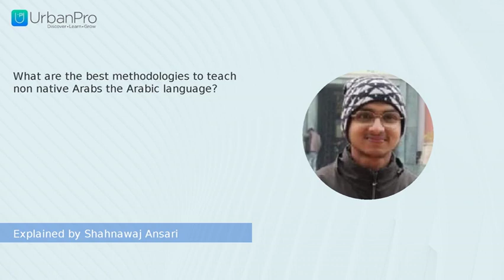What are the best methodologies to teach non native Arabs the Arabic language? | Shahnawaj Ansari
Watch the answer for  "What are the best methodologies to teach non native Arabs the Arabic language?" by Shahnawaj Ansari

To get more clarity on this topic you can book a Free Demo with Shahnawaj Ansari by visiting